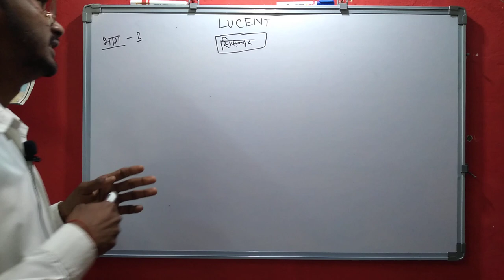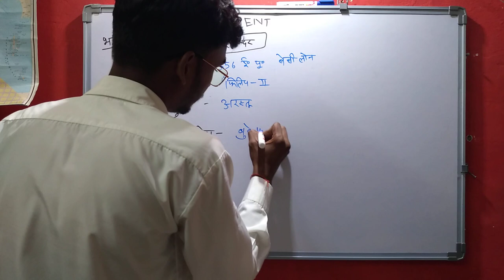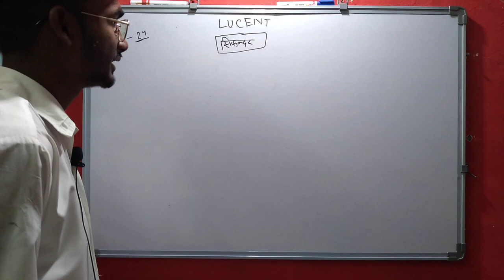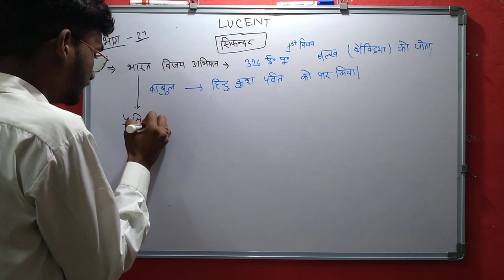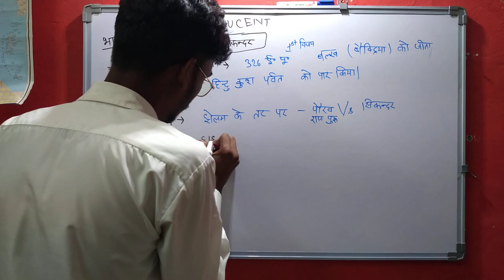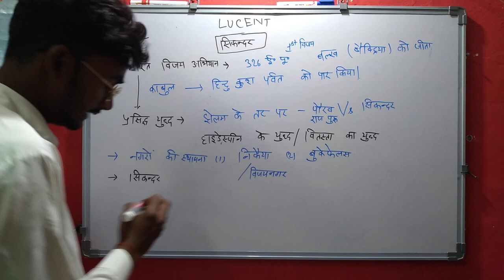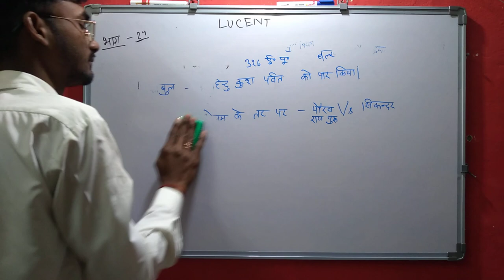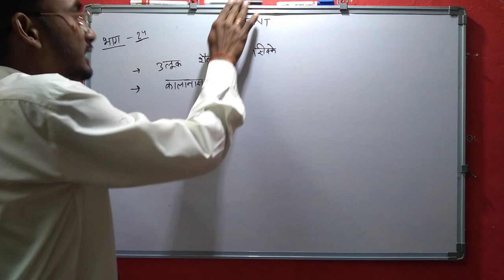lucent GK & GS in hindi | Lucent book in hindi Audio